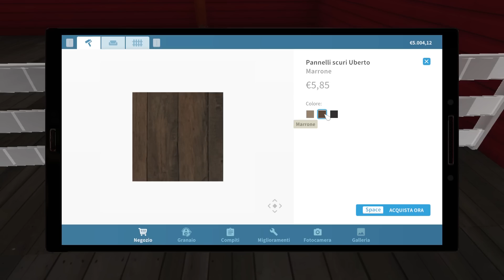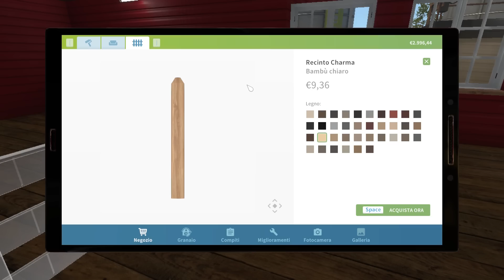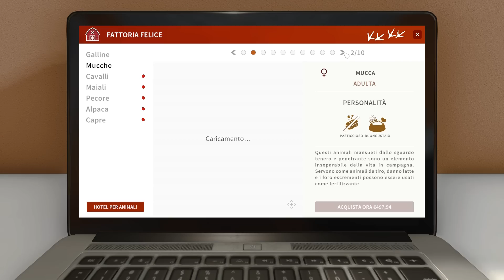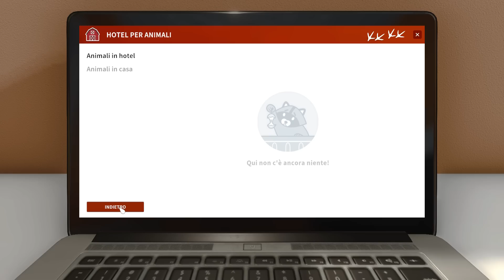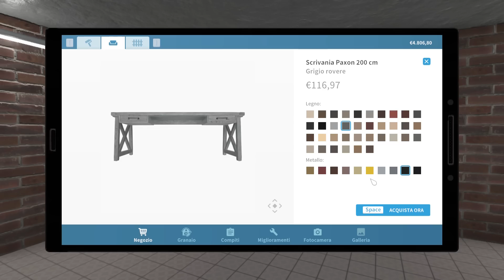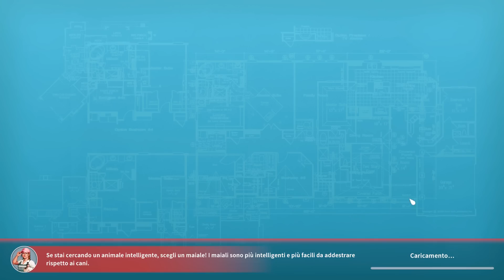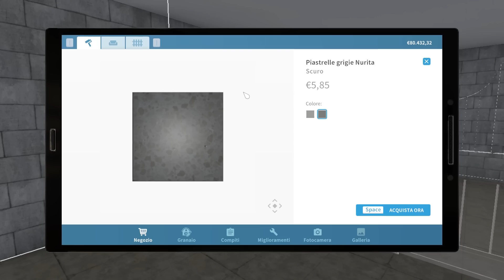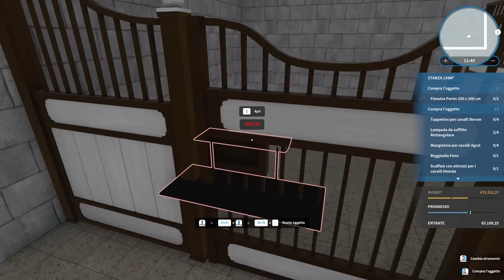SISTEMIAMO LE FATTORIE E AIUTIAMO I POVERI ANIMALI NEL NUOVO DLC | House Flipper Farm DLC - ep.01